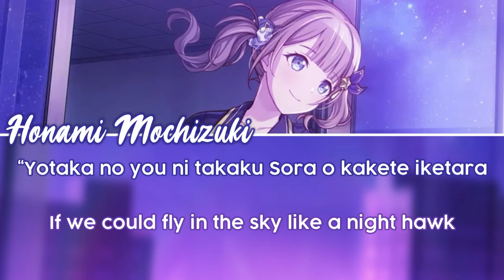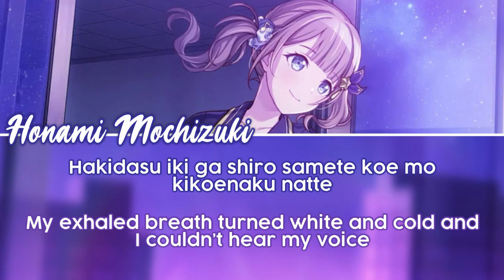Stella - Honami Mochizuki [ ENG/ROM Lyrics]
Title: Stella
Artist: Honami Mochizuki (CV: Ueda Reina)
Composer: Jin

Neither the song or the character belong to me, support the original creators!

Credits to Wooby V2 (from whom I took the lyrics and translation) and to sekai.best (from whom I took the artwork)